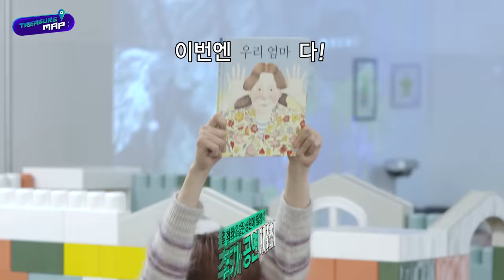[TREASURE MAP] EP.39 👶🏻 우리 아이돌이 달라졌어요 👶🏻 트레저 베이비시터